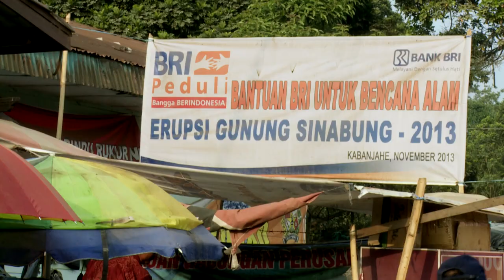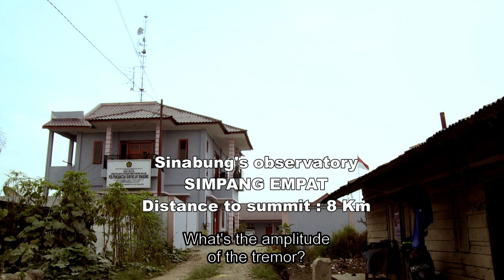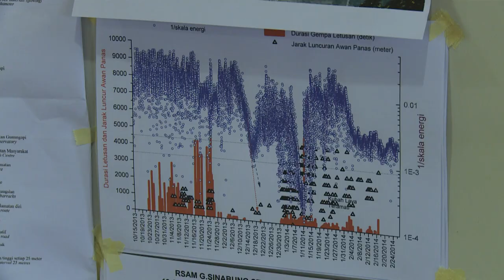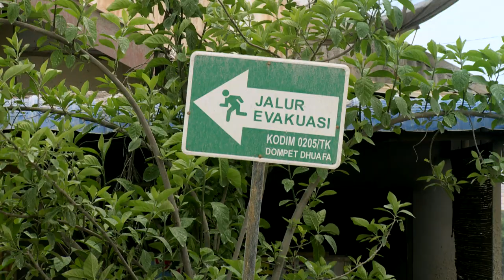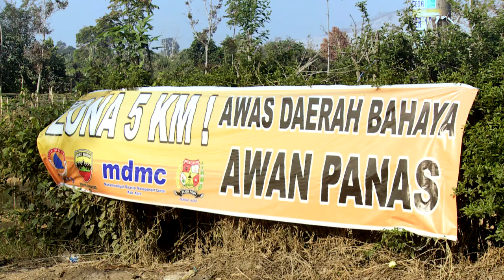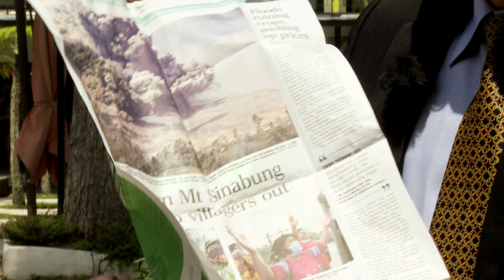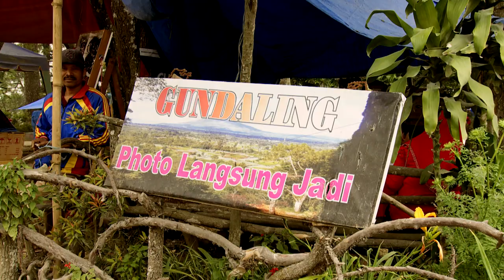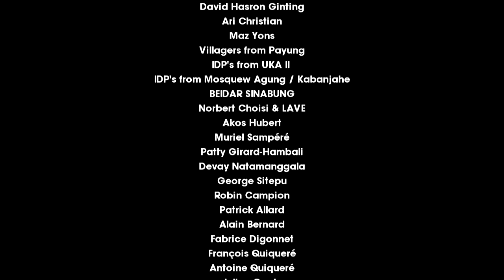Around the volcano (sinabung's eruption)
Sumatra, at dusk, local authorities as well as the 25,000 worried inhabitants of the island, mainly peasants who took refuge in temporary shelters, turn and watch Sinabung volcano. After sleeping for about 400 years, it loudly awoke almost 6 months ago. In a region widely dependant on farming, the human and economic impact of such a crisis are considerable. How much more time will the eruption last? How to protect the population and save what can still be saved? Worse, what if people had to leave the area for good?
Facing the questions of all these disturbed people, the former volcanologist said: “I don’t forecast and I don’t predict”. He was appointed by the head office to go at the heart of the catastrophe because of his great wisdom and know-how. Through a panorama of characters whose daily life is now dependent on nature’s wrath, it is the singular portrait of a population living, with its history, culture and traditions, in the direct neighbourhood of volcanoes which can still kill people in the 21st century.